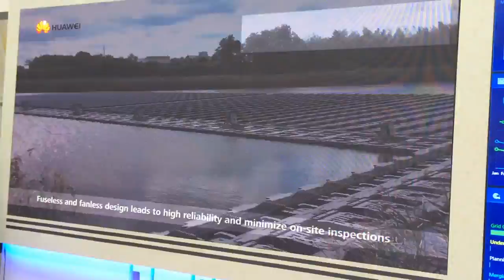INTERSOLAR 2016-MUNCHEN=HUAWEI=WATER SURFACE PV PLANT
HUAWEI=WATER SURFACE MOUNTED SMART PV PLANT